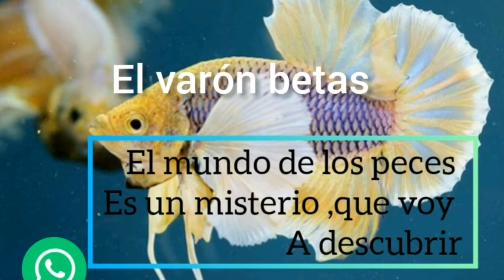De Machado mis bettas para ponerlo en los envase que hace crecer rápidos nuestros bettas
en este video le estaré enseñándole com ok de Machal para poner los bettas donde crecen acelerada mente no olvides compartir nuestros video suscribirte a nuestro canal para crecer cada día mas